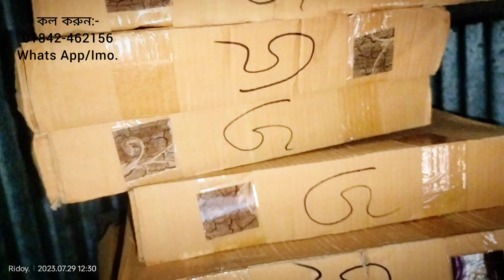পাইকারী দামে উন্নতমানের বোর্ডের কর্ণার।দেশের যে কোন প্রান্তে পেতে কল করুনঃ- 01842-462156.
আমাদের কাছ থেকে পন্য পেতে কল করুন:
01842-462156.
আমাদের হুয়াটস এপ এবং ইমু নাম্বার এটাই।
আমাদের ফেসবুক পেইজ: Radias Collection
আমাদের টিকটক আইডি: Radias Collection.